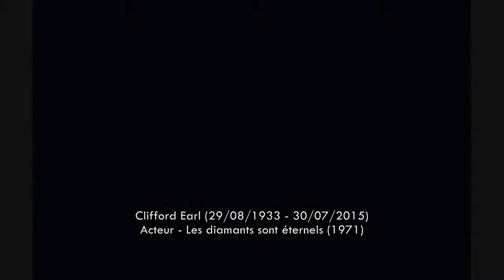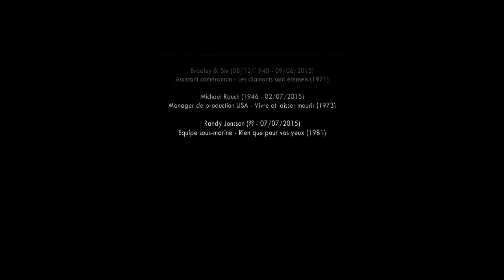James Bond : le mémorial 2015